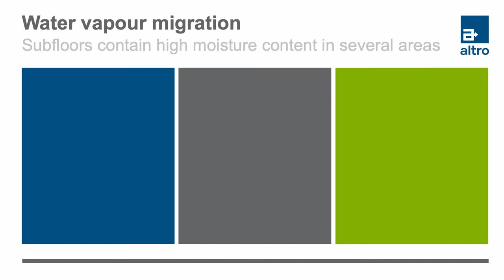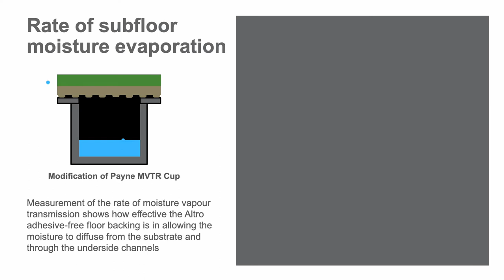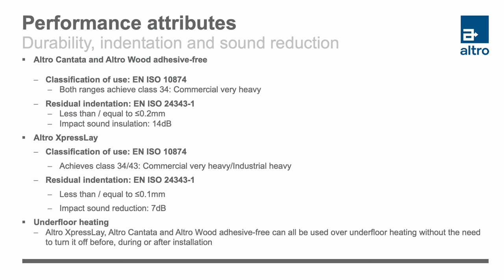How Altro adhesive-free flooring works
Trapped moisture can cause a number of problems once a floor has been installed. Altro adhesive-free flooring allows moisture to escape, meaning it be laid over new concrete, or a damp subfloor. Find out how it works here